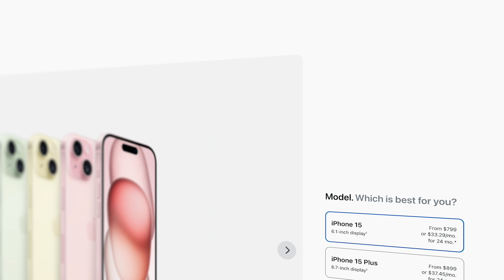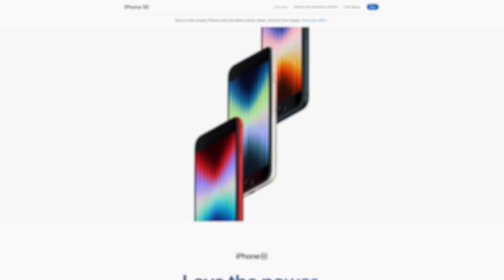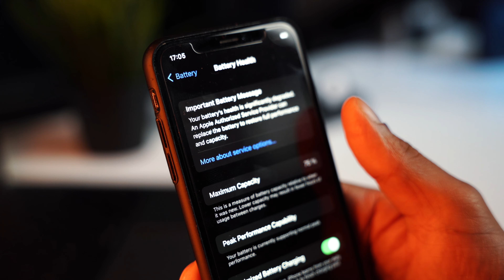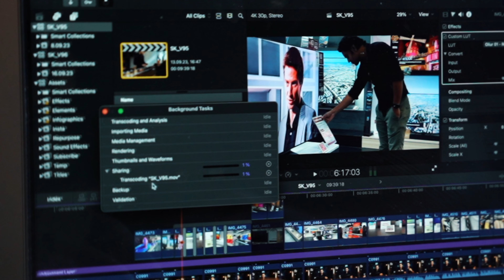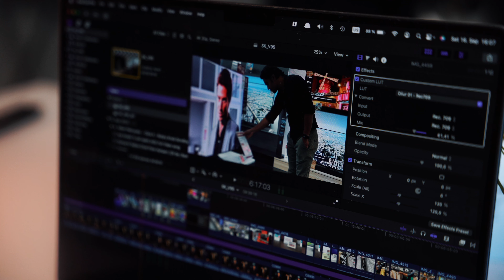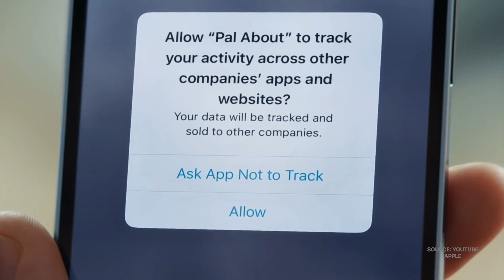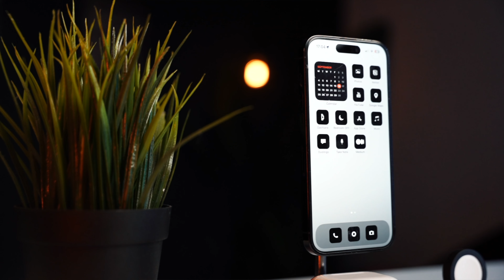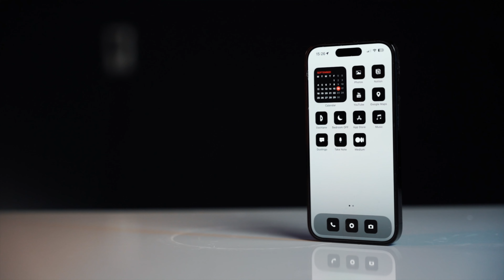Are Apple Products Really Worth The Price?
Whether Apple products are worth the money is a subject of ongoing debate among consumers. On one hand, Apple is renowned for its sleek design, seamless integration across devices, and robust ecosystem of apps and services. These factors, coupled with their reputation for high build quality, often justify the premium price tag for many users. Apple's commitment to privacy and security is also a major selling point. However, some argue that similar functionality can be found in products from other brands at a lower cost.

Additionally, the rapid pace of technological advancement means that newer models are frequently released, potentially making previous iterations seem outdated. Ultimately, the value of an Apple product is subjective, hinging on individual preferences, budget, and how one prioritizes factors like design, user experience, and brand loyalty.

My Filming Gear:
Camera Stand
Light 1
Light 2